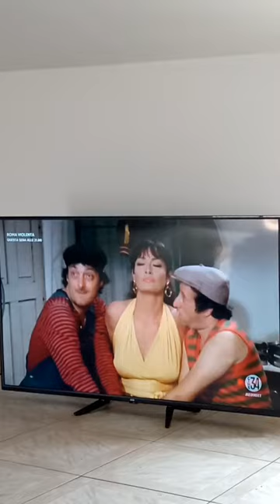Pierino contro tutti Alvaro Vitali